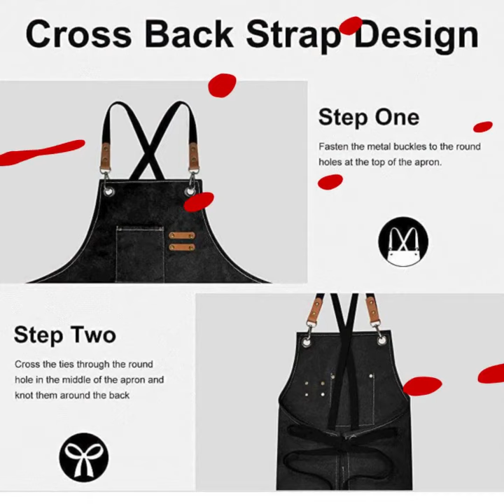Introducing....our new Personalized Canvas Apron!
Introducing. our new Canvas Apron! See all the features of our new Personalized Custom Canvas Apron.